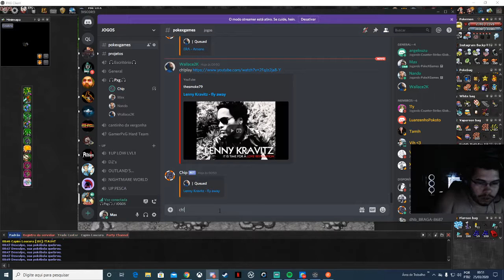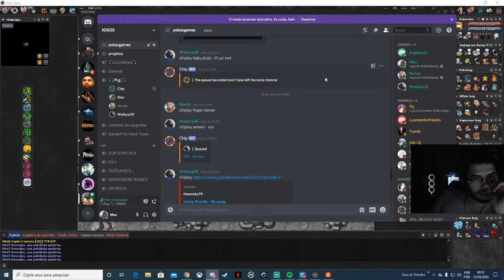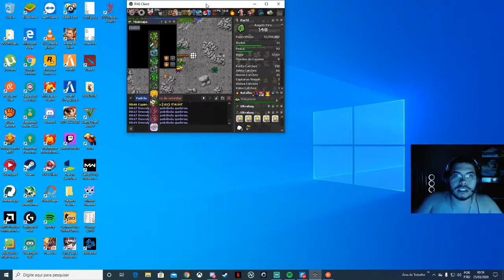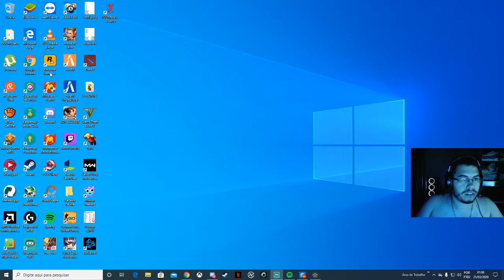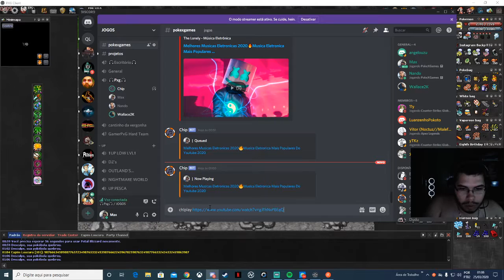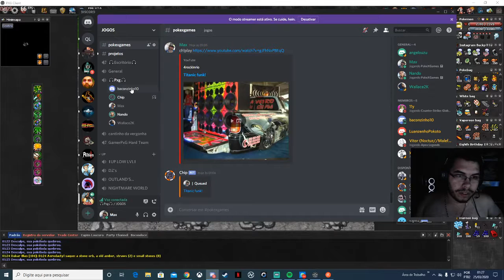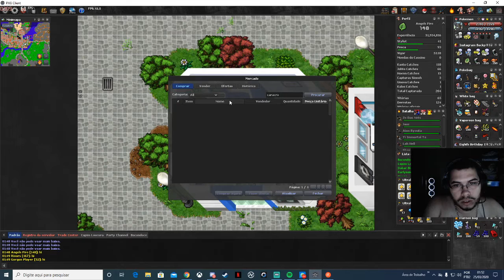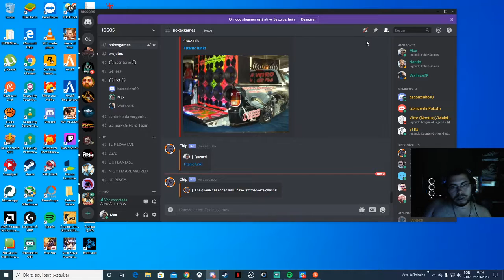Transmissão ao vivo de Pernambucano Gamer